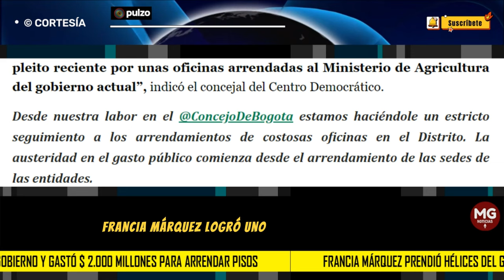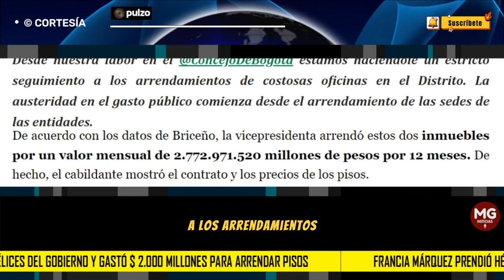🛑 FRANCIA MÁRQUEZ PRENDIÓ LAS HÉLICES DEL GOBIERNO Y GASTÓ $2000 MILLONES PARA ARRENDAR PISOS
El concejal Daniel Briceño fue el que le sacó las cuentas a la vicepresidenta, quien habría hecho varios alquileres para el Ministerio de la Igualdad.
PULZO